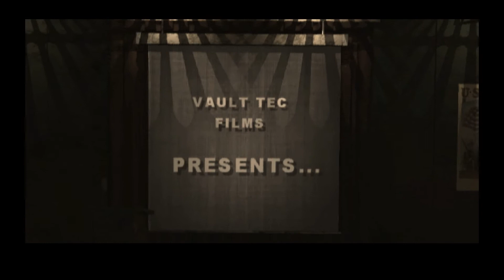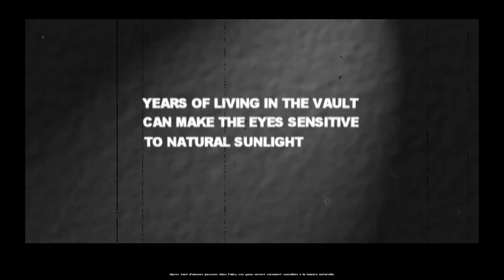[Let's Play] Fallout 2 et les aventures d'un idiot d'Arroyo [Ep.1]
Et c'est parti pour l'aventure suivie sur Fallout 2 avec un des plus grands idiots du Wasteland. Préparez-vous à des dialogues drôles, des morts plein les rues et des scénarios à la mord moi le noeud. Je vous conseille de regarder la vidéo en grand écran pour voir quelque chose.